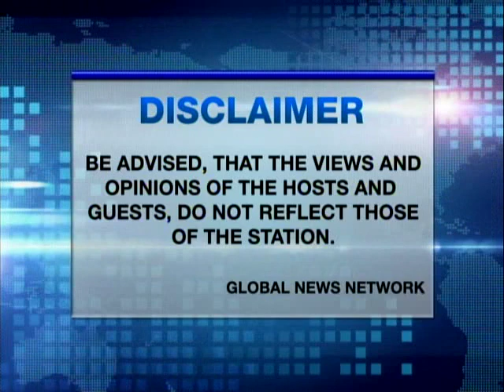"THE PALPARAN CASE" 1/5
WITH SPECIAL GUEST - REP. JUN ALCOVER (ANAD PARTYLIST)